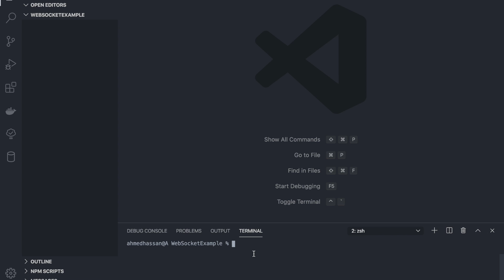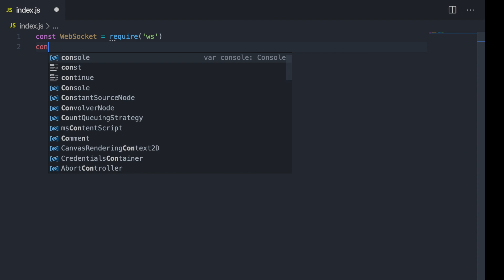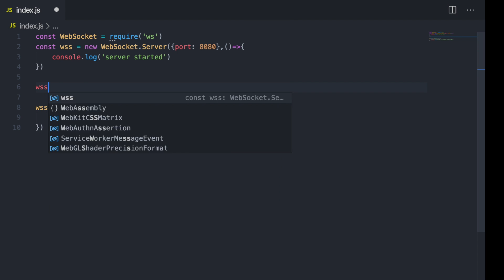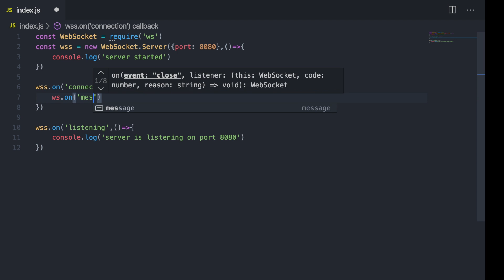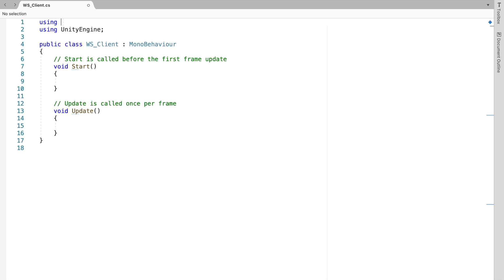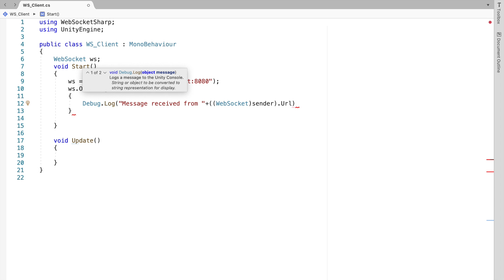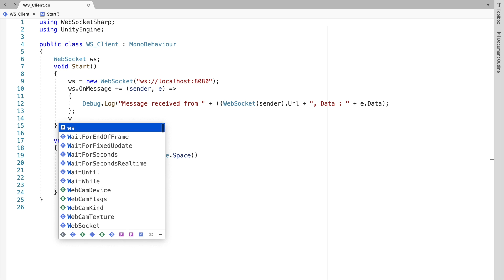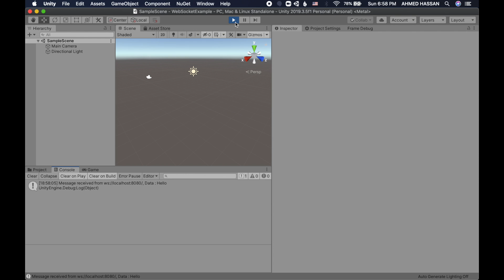WebSocket (Server & Client) using NodeJS & Unity C#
Server (00:00)
Client (04:57)